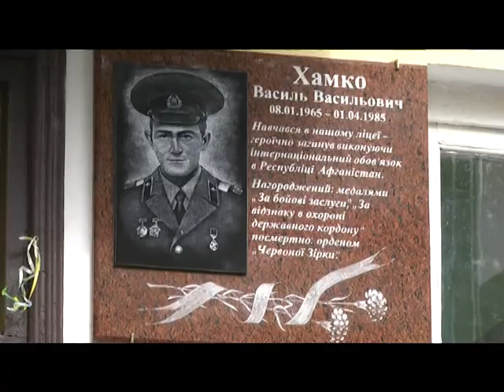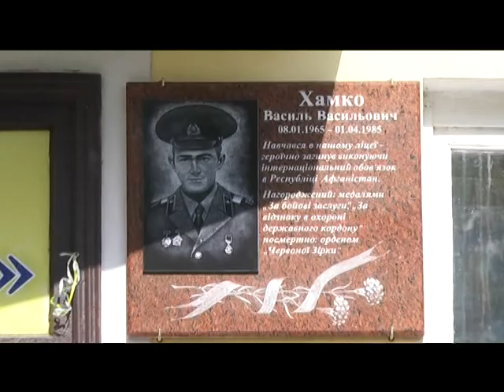13 вересня в Умані відкрито дошку на честь воїна-афганця Василя Хамко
Василь Васильович Хамко випускник технічного училища у серпні 1984 року був відправлений в Афганістан, а 1 квітня 1985 року відбувся останній бій юнака,в якому він діяв сміливо, особистим прикладом надихаючи воїнів на успішне виконання поставленого завдання. Загинув Василь виповнивши свій військовий обов’язок до кінця, на вогняній позиції ведучи вогонь по противнику.